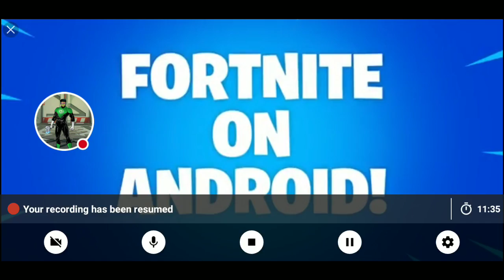Friday the 13th Playthrough first part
Warning a couple of levels are missing